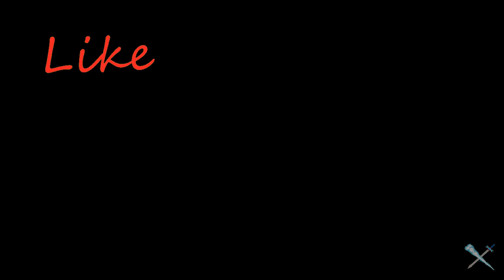Shut Up, and Play! Ep. 71: Black Mesa Experiment 6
Talk, Talk, Talk. Time to Shut Up, and Play!

Did I jump down or fall down this hole? Answer: Flamethrower bugs don't care.